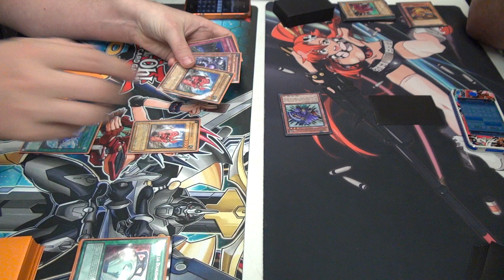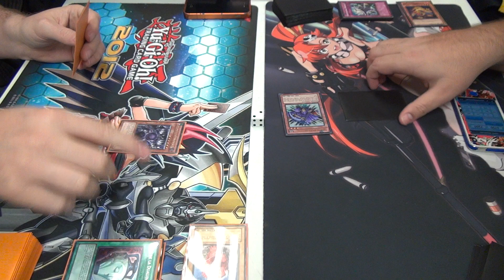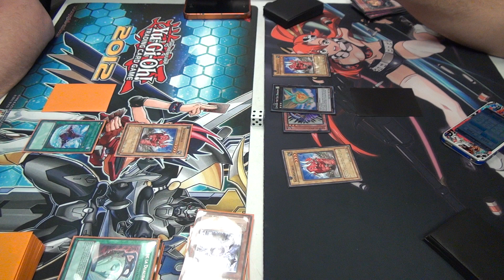YuGiOh Macro Monarch vs Macro Rabbit - Round 3 Duel 3 - 12/09/12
I LOVE BRIBE!!!